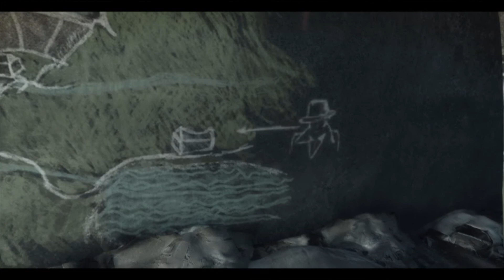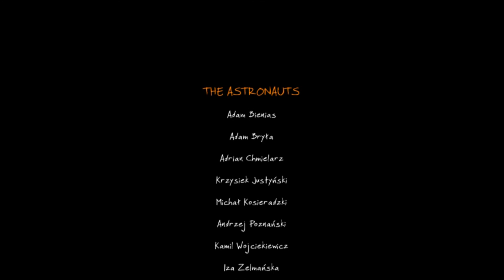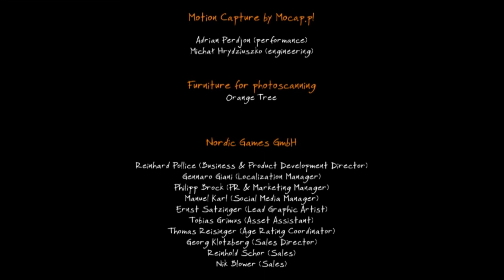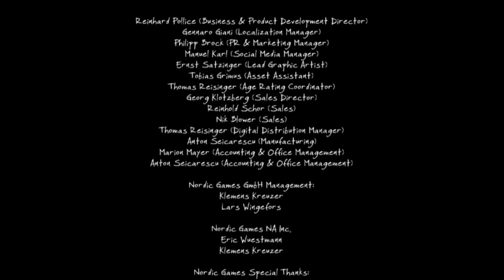No more hide and seek | The Vanishing of Ethan Carter #5 (FINAL)